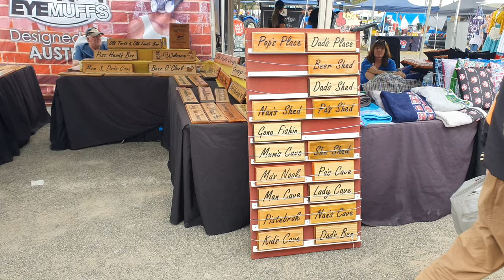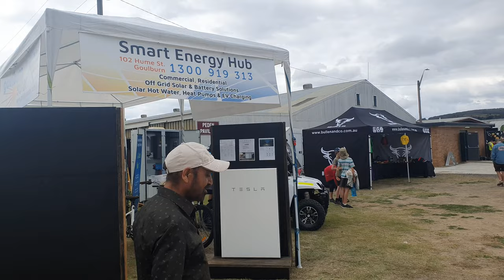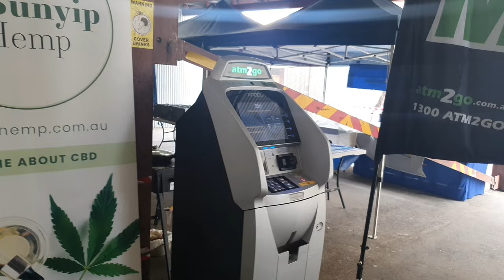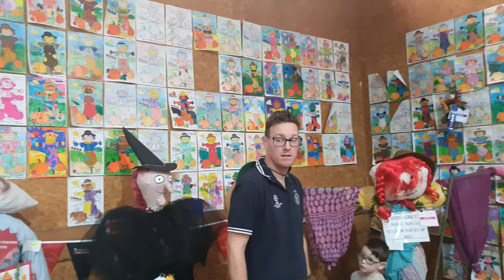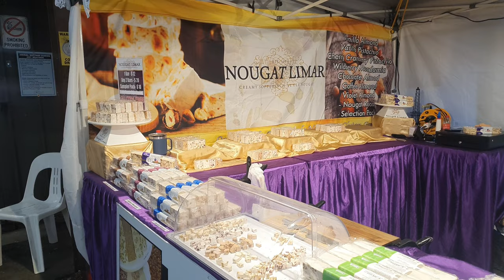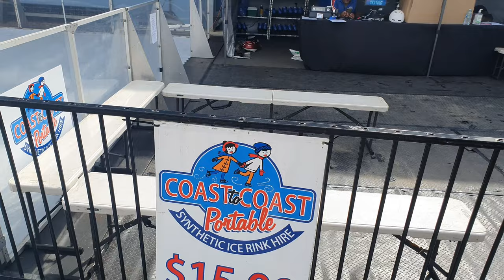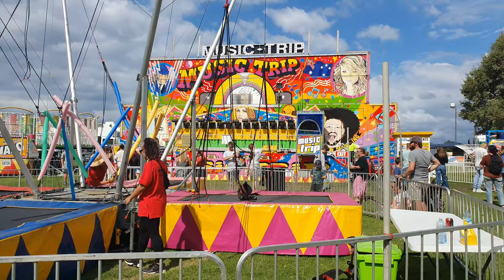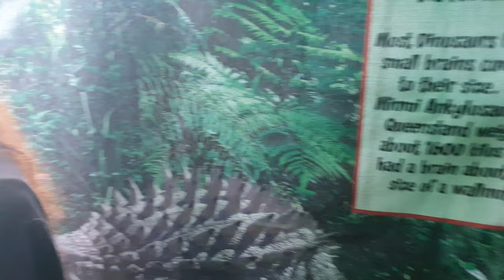Goulburn Show Vlog/weekend fun/family/rides/Goulburn/Australia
This is the vlog of the Goulburn Show, which was held on the 4th & 5th of March 2023.
There were stalls from local businesses, which would have helped them a lot to boost their sales after the pandemic years. It was great to see that things are getting back to normal.

There were farm animals as well. People had competed with their farm produce, which won 1st and 2nd prizes.

There were lots of food trucks and rides for everyone.
The entry ticket was $15 per adult and could be bought at the entry gate.

We hope you will enjoy this beautiful show.